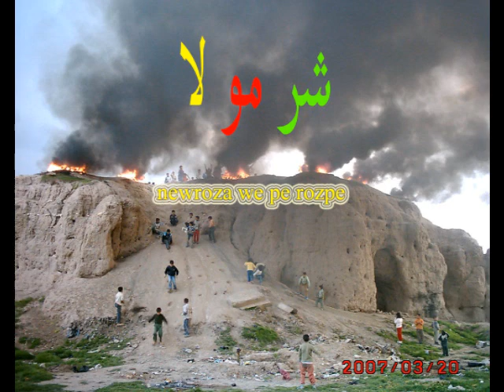My Movieعامودا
عامودا